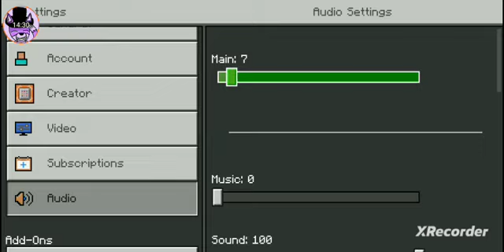the end.....(I'm not quitting YouTube)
This is not the last video on the channel but this is the last video I'm uploading to this channel while it's called rhw yt after this video is uploaded the channel will be renamed to lord tokito